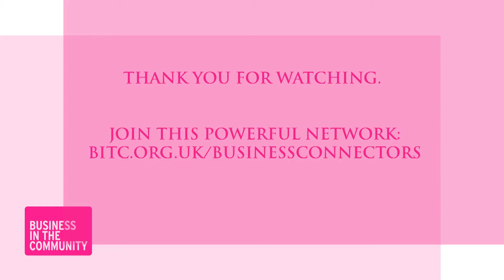Simon Price - Business Connector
Simon is a lawyer with DWF LLP.  He is currently seconded to Business in the Community as a Business Connector in Liverpool, working with local businesses and community organisations to tackle issues in the area such as education and employment.

To find out more about the Business Connector programme and how you can get involved in this powerful movement,

Executive Producers: Ruth Wheatley, Mark Lucas
Director: Gareth Williams
DOP: Dom Rippl
Camera Assistant: Emma Cullen
Sound Recordist: Martin Folkes
Offline Editor: Dominic Husband / Online Editor: Gareth Williams